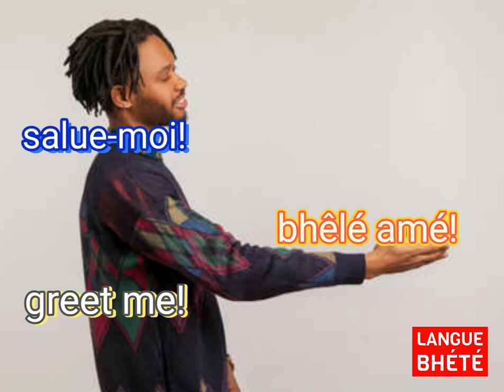67- Verbe saluer en Bhété- Apprendre le Bhété/Bété (Gagnoa, Gbadi)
Venez apprendre la langue Bété (Bhété)

Canton Gbadi de Gagnoa-Ouragahio

67- Verbe saluer en Bhété- Apprendre le Bhété/Bété (Gagnoa, Gbadi)

Pour info les Bhété sont au centre-ouest de la Côte d'Ivoire et font partie du groupe Krou